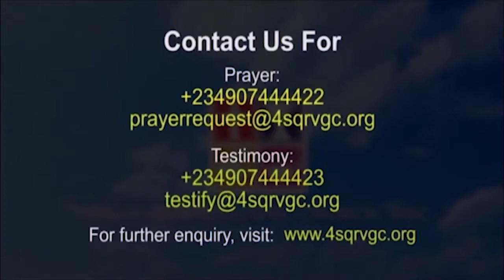Hymn By Foursquare VGC Choir